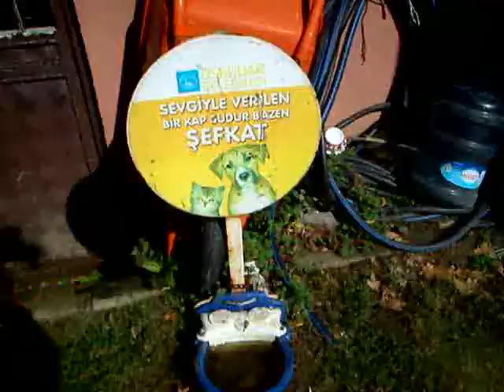ERDOĞANIN KALİBRESİNDE BİRİ İMAM HATİPLERDEN ÇIKMAZ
NEDENİ CEHENNEME BİLETİNİZ OLAN BU TEZGAH.
ÇOK MASUMCA DEĞİL Mİ?BU YAYINLANDI DİYE YAPACAKLARI HAYVANA VAHŞETİ MEDYADA SEYREDİN GÖRÜN